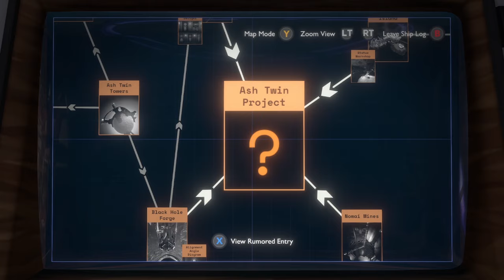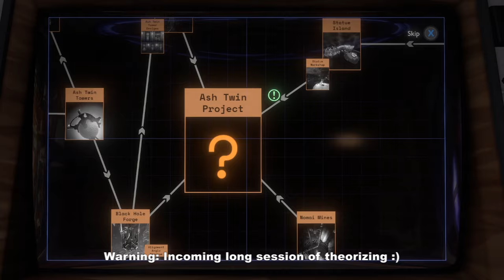Outer Wilds [12]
This is it! The point of clarity you've all been waiting for (laughs)! I'm not sure if I'm being clever or really dumb but I'm looking forward to reading your comments!

So we're closing in on the end here, but I had to cut this episode a bit short. I felt my brain melting towards the end (of this ep) and I wanted my full presence for the actual ending of the game :) But just like the fascination from the very beginning - the Ash Twin project is the goal.